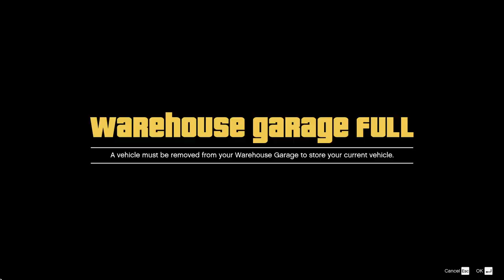Nightshark n' Stuff. Let's Play GTA5 Online.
Alright this one has me wining and driving around in the Nightshark, as well as some garage tour stuff, a battle in the Deluxo...really just some mostly chill GTA that's probably more for me than anything.

Meeeeeeemorieeeeessss...in the corners of my Miiiiiiind.

But it's there if you want it. Enjoy.

Game Play Dates: March 13, September 24, 2021